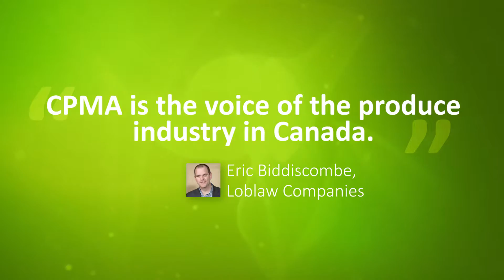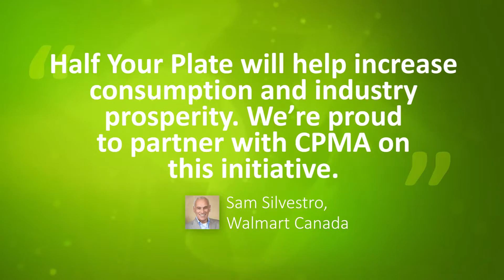Canadian Produce Marketing Association • Strategic Plan – English